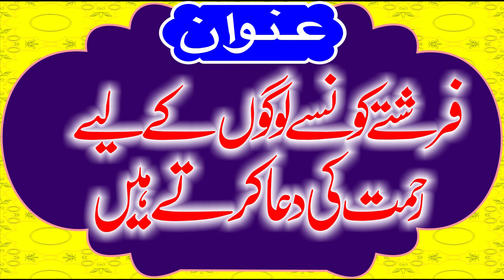Molana Inamullah Usmani Topic Farishton Kin Loagon K liye Rehmat Ke Dua Karty Hai.2023.Zafar Okara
Molana Qari Inamullah Usmani Topic Farishton Kin Loagon K liye Rehmat Ke Dua Karty Hai.2023.